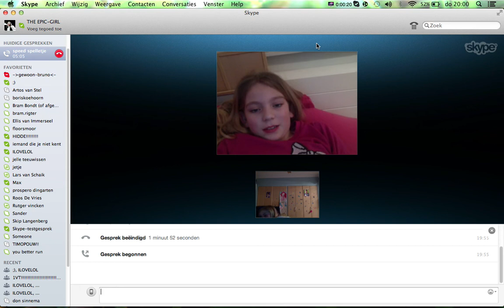kingdom tour!!!!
abboneer, reageer, like en elke dag meer